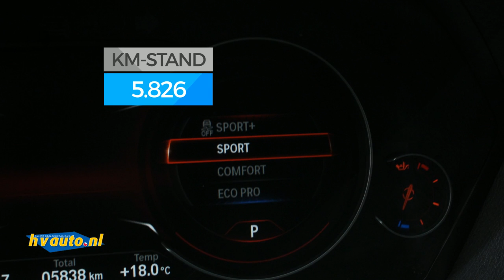BMW 3 Serie Touring 318I M SPORT EDITION | Navi Prof | Sportstoelen leder | Trekhaak